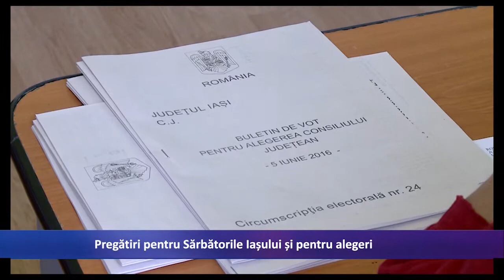Pregatiri pentru Sarbatorile Iasului si pentru alegeri